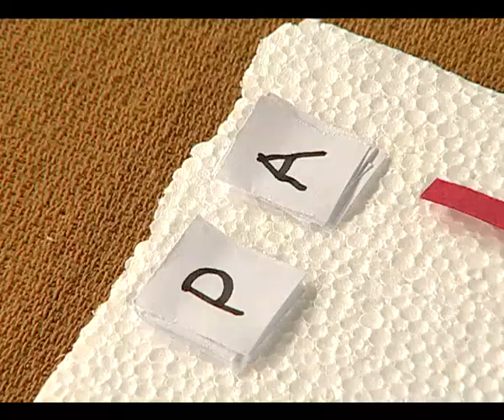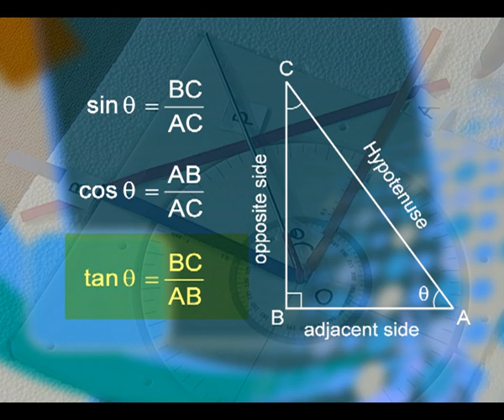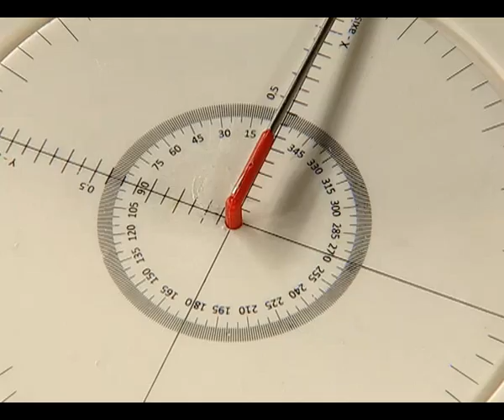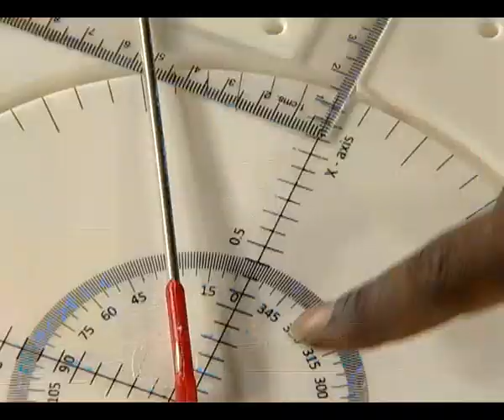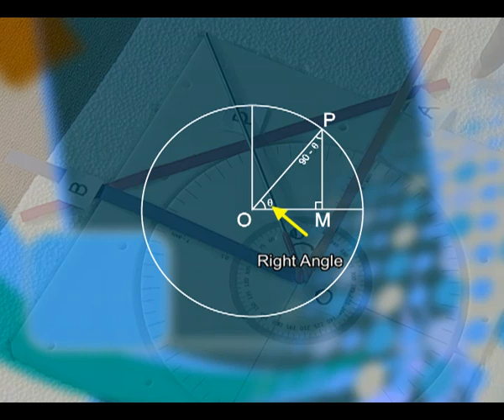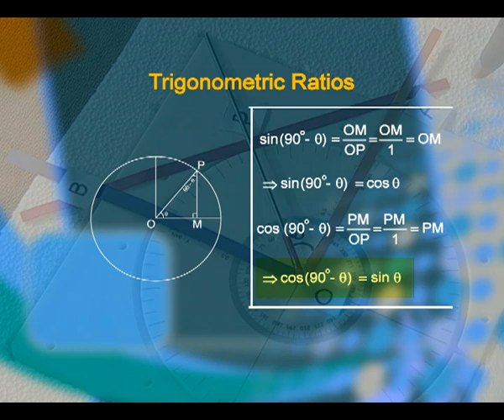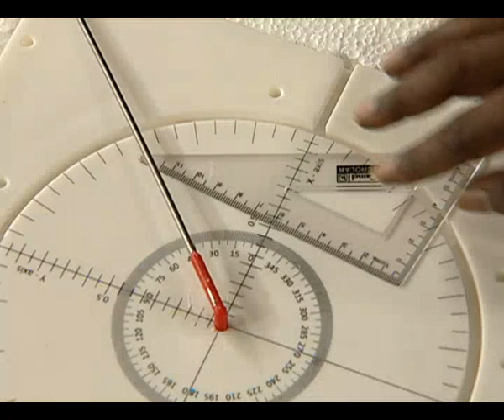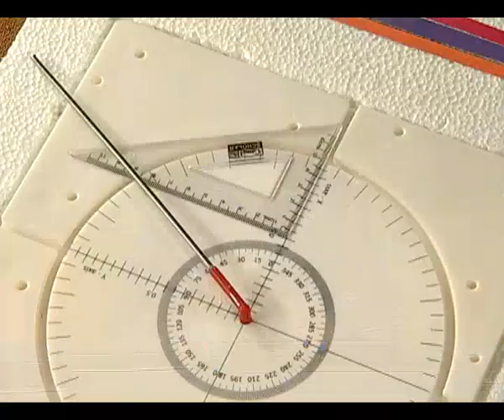Trigonometric Ratios part I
Trigonometry ratios of Some specific angles